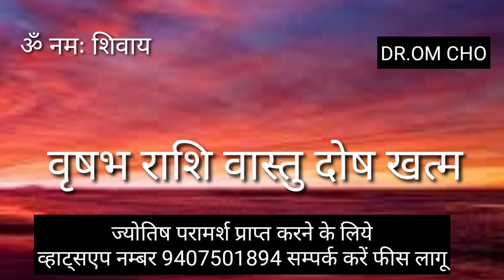वृषभ राशि वास्तुदोष के संकेत | VRISHABHA RASHI 2022 TAURUS HOROSCOPE 2022